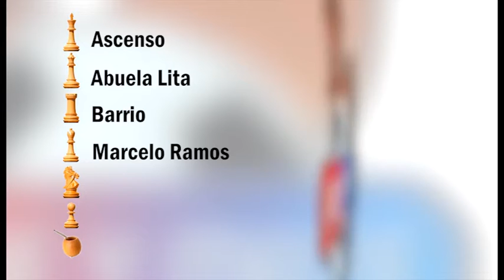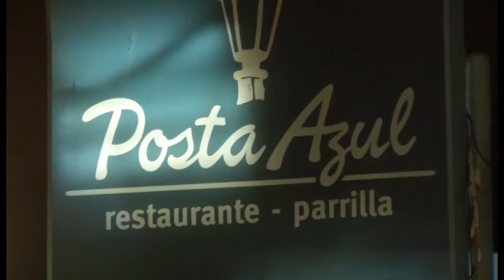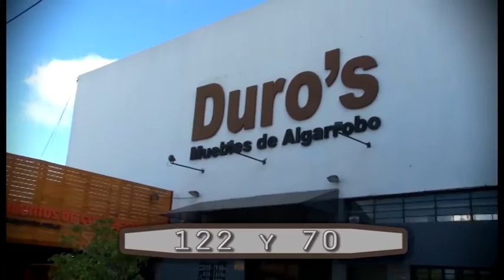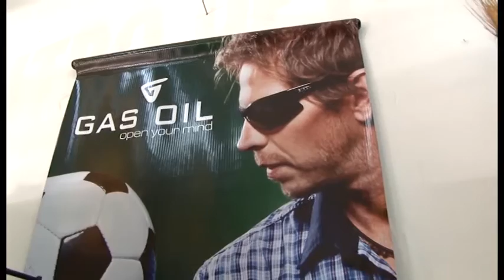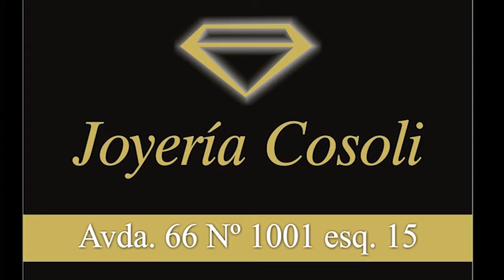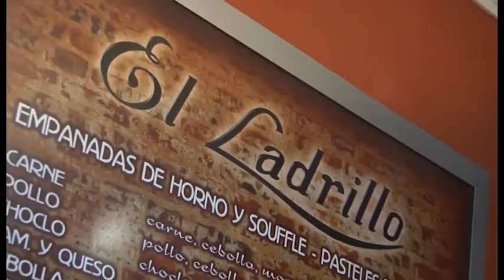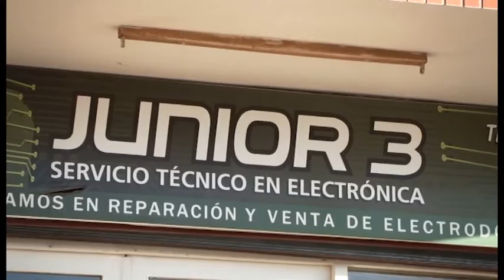Jaque y Mate- Programa 3- Fernando Monetti